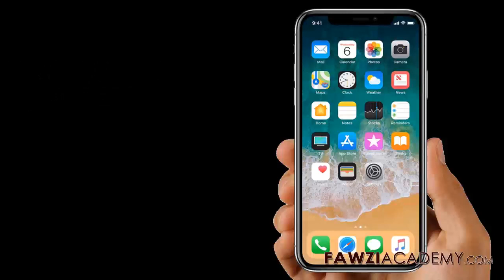(IN) Aplikasi iPhone - Cara menutup aplikasi di iPhone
Cara menutup semua aplikasi di iphone x atau Jika suatu aplikasi tidak merespons, Anda dapat memaksa menutup aplikasi iphone, Pada iPhone X, dari layar Beranda, geser ke atas dari bagian bawah layar dan jeda sedikit di tengah layar. layar. iPhone 8 atau yang lebih lama, klik dua kali tombol Rumah untuk menampilkan aplikasi yang paling terakhir Anda gunakan. Geser ke kanan atau kiri untuk menemukan aplikasi yang ingin Anda tutup

Klik di sini untuk mengunjungi Situs web FawziAcademy.

Fawziacademy menggunakan penerjemah google sebagai dan google menerjemahkan aplikasi ke translat & suara